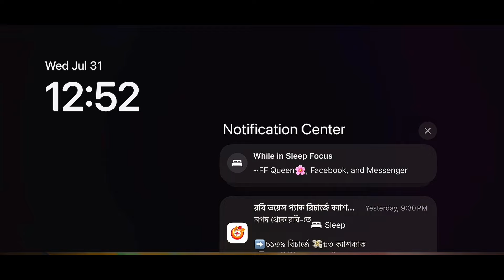আমার সখের টিক টক আইডি কিভাবে বেন হইলো🥺আমারে আর দেখতে পারবেনা ইউটিউবে🥺freefire